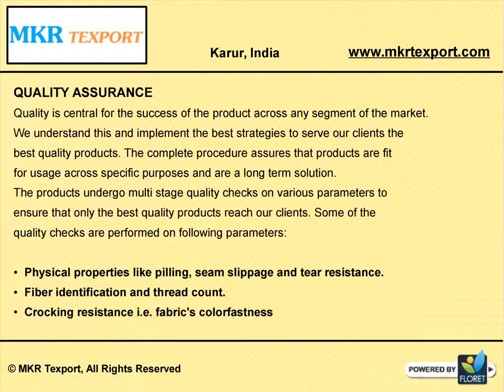Home Textiles Manufacturer and Exporter in India - MKR Texport, Tamilnadu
- We, MKR Texport are Manufacturers, Suppliers and Exporters of Home Furnishing Textiles located at Karur, Tamilnadu, India. The company offers a comprehensive range of home textiles and furnishings, kitchen apparel, table textiles, curtains and cushions etc. Our creative expertise coupled with marketing skills makes it possible for us to offer you a collection of products that stands ahead of others in terms of style and design at industry leading rates.
MKR Texport is a customer-centric and quality conscious home textiles and linen garments manufacturing and sourcing company located at Karur,Tamil Nadu(India). The wide product range of the company includes home textiles & furnishings, kitchen apparel, table textiles, curtains and cushions etc. Our creative expertise coupled with marketing skills makes it possible for us to offer you a collection of products that stands ahead of others in terms of style and design at industry leading rates.

Our organization was established in 2013 at Karur, Tamil Nadu (India) by a group of entrepreneurs with over 15 years of experience in the textile industry with an aim to provide a hassle-free buying and trading experience to our valued clients. We have attained a distinct and reputed place in the industry in such a short span of time with the help of our skillful adept personnel and ethical business practices. Our team of experienced designers, weavers, managers and faithful vendors strive hard to bring out the best of the home linen collection to our customers.
Cotton fabric is our passion and it’s our competence and commitment in manufacturing premier quality home textile product that drives us. We have the required infrastructure, facilities and effectively trained workers to produce and deliver dexterous designs, color and patterns to match the modern market trends, and mainly our customer’s requirements.
We have a good blend and experience with various foreign customers from European, middle east and Indian subcontinent regions. We have a clear understanding of international marketing trends and adapt according to the needs and specifications of our customers. We are committed to using materials and processes that are eco-friendly and comfortable to end users. Some of our strengths are:

1. Premium quality products
2. Most cost-effective prices
3. Wider market network
4. Robust infrastructural facility and adroit workforce
5. Customer-focused Approach
6. Timely delivery of consignments
7. Multi stage quality check

MKR Texport is geared to manufacture and supply a wide collection of home linen products in different styles and designs, let it be custom or printed designs and patterns as per the customer's demands. Our expertise in the field and our commitment enables us to maintain superior quality of the product and provide them at affordable rates. Our products are weaved by the best weavers in the industry to improvise the core value of the company. Our excellence in quality and superb customer assistance allows us to achieve 100% client satisfaction.

Quality is central for the success of the product across any segment of the market. We understand this and implement the best strategies to serve our clients the best quality products. The complete procedure assures that products are fit for usage across specific purposes and are a long term solution.
The products undergo multi stage quality checks on various parameters to ensure that only the best quality products reach our clients. Some of the quality checks are performed on following parameters:

1. Physical properties like pilling, seam slippage and tear resistance
2. Fiber identification and thread count
3. Crocking resistance i.e. fabric's colorfastness
4. Abrasion i.e. fabric's resistance to regular washing and rough usage